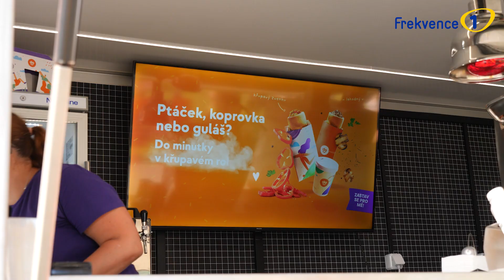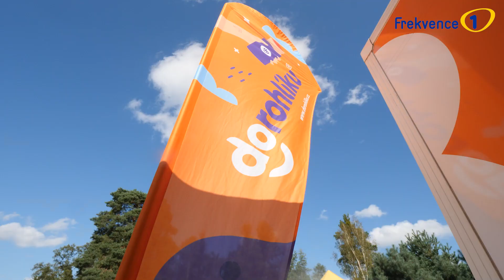Radiokempy Frekvence 1 2024